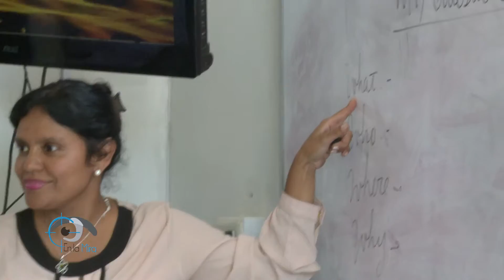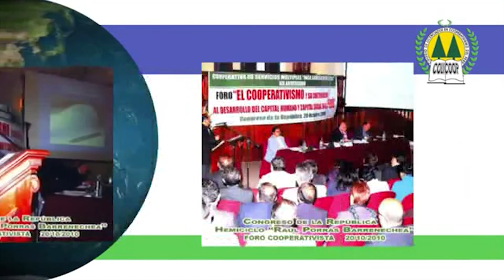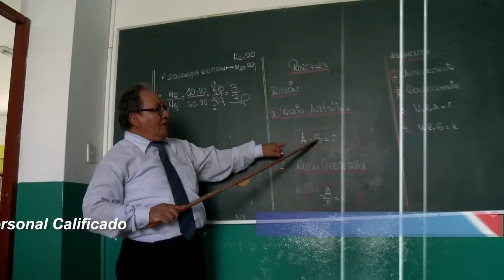Reportaje a la Empresa Genova por Panamericana Television en el programa En la mira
Realizado por la Agencia EN LA MIRA COMUNICACIONES